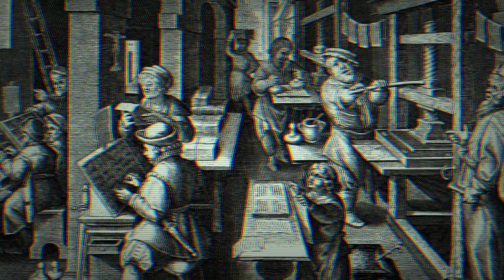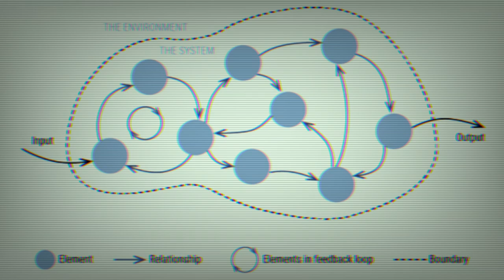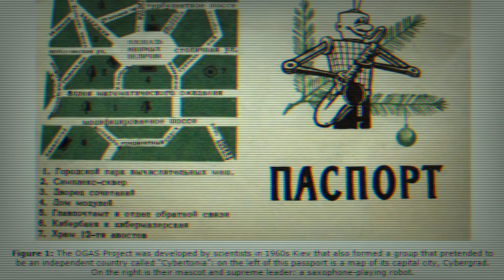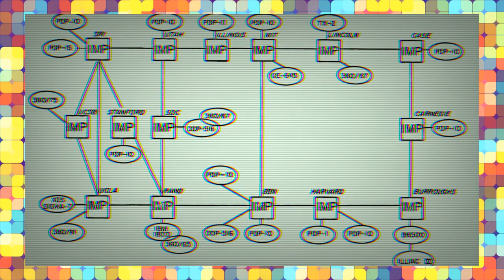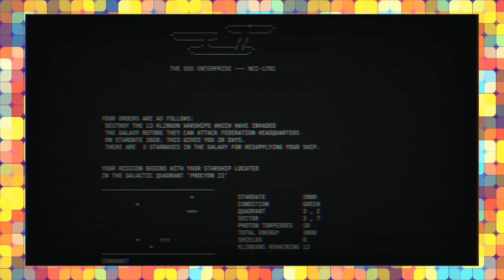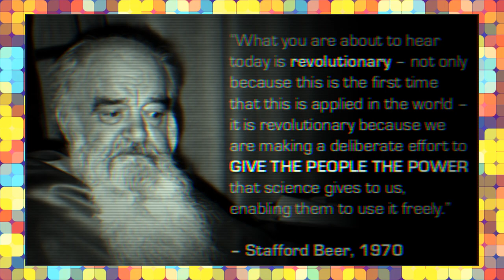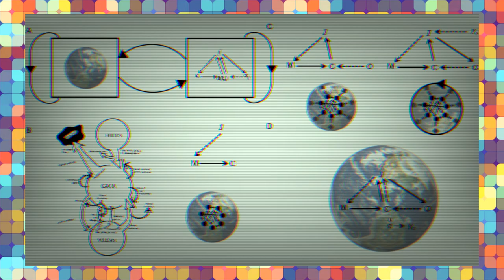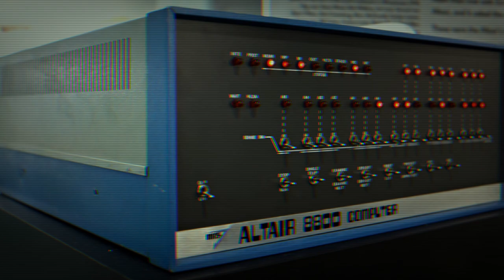De máquinas y revoluciones - Parte 3: La revolución televisada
Tercera parte de nuestra videotesis sobre Inteligencia Artificial, cuyo texto original se encuentra

"I Can't Help But Wonder (Solo 40S Jazz Piano Ballad)", de stevericemusic

"Ocean Ten (70S Funky Casino Style) - 10 Min. Extended Play", de GentleJammers

También usa un fragmento de un video de televisión de los sesentas, y algunos segundos de la película "Network", de 1976.